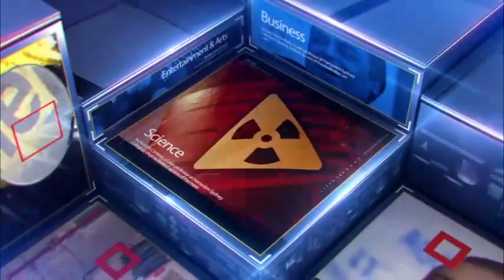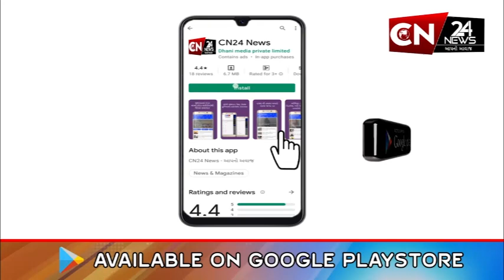અરવલ્લી : શામળાજી-હિંમતનગર નેશનલ હાઇવે પર ટ્રકમાં લાગી ભીષણ આગ